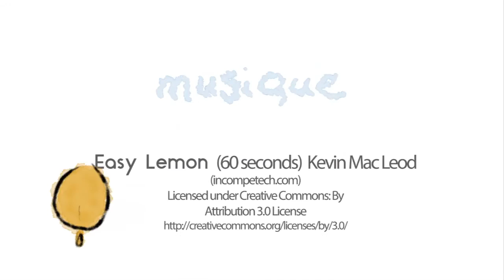la couleur de l'eau